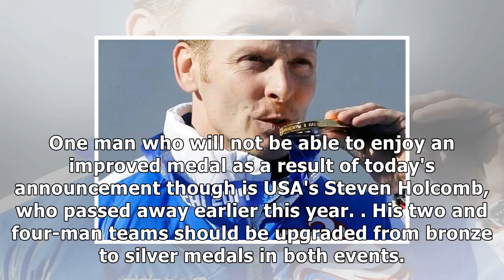Four russian athletes banned by ioc from olympics for doping at sochi 2014